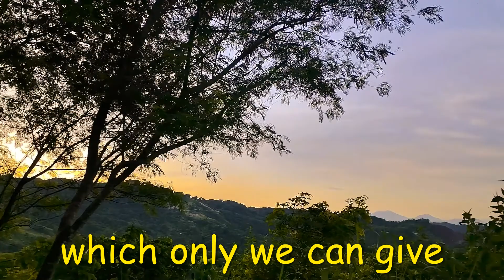Singalong Nature Campsite Hill || Refreshing view || Good Morning Sunshine!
Due to Coronavirus (COVID-19), make sure you only book this accommodation in accordance with the guidelines of the destination local government, including but not limited to the purpose of travel, and maximum allowed group size.

Keep safe & stay healthy everyone.